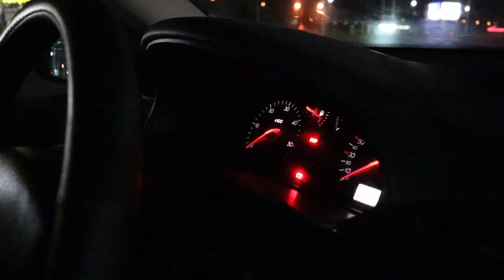miałem kolizję🚗 / kupiłem auto za 2000 zł 💵/ królowa lawet | Cllinic VlOG #3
siema w dzisiejszym filmie kupiliśmy samochód za 2000 złotych i opowiem o tym jaką kolizje miałem w tym tygodniu wiec oglądajcie i dajcie łapkę w górę